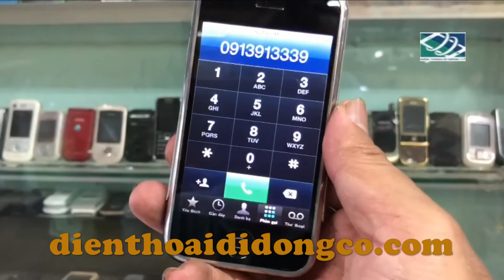Apple iPhone 2g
Apple iPhone 2G - 8GB Máy sở hữu màn hình 3.5 inch, màu sắc màn hình Apple iPhone 2G - 8GB khá là đẹp, ược thiết kế với vỏ kim loại tạo ra sự sang trọng, cao cấp cho sản phẩm. Chất lượng âm thanh của máy tốt, nghe êm dịu và rất rõ nét. Cảm ứng của máy thuộc hàng siêu nhạy